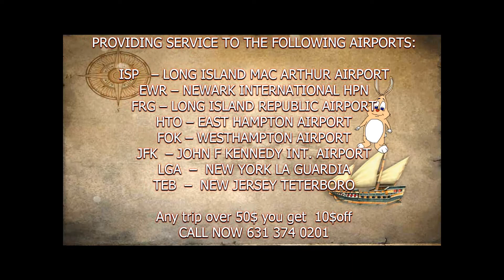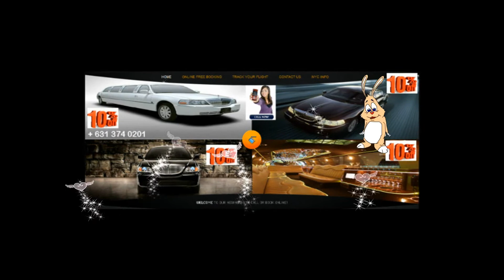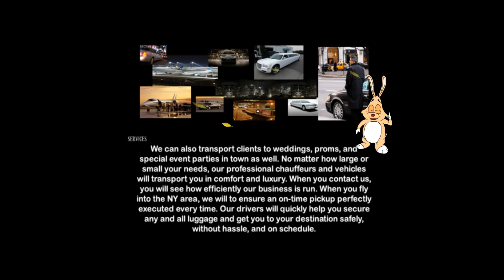HEWLETT CAR SERVICE AND LIMOUSINE SERVICE,JFK,LGA,ISP,EWR,NYC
HEWLETT  CAR  SERVICE  AND LIMOUSINE SERVICE

HEWLETT  CAR SERVICE  AND LIMOUSINE SERVICE  provides transportation services from or to Long Island, Jfk airport,Laguardia Airport,Newark Airport,Islip airport,white Plains airport for years.
HEWLETT    CAR SERVICE  AND LIMOUSINE SERVICE  offers discounted yet excellent town car service with great rates! .
HEWLETT  CAR SERVICE  AND LIMOUSINE SERVICE  can pick you up from just about anywhere in the East Hampton, Bridge Hampton, Water Mill,Amagensett area,Long Island and take you wherever you need to go, (quickly and on time).